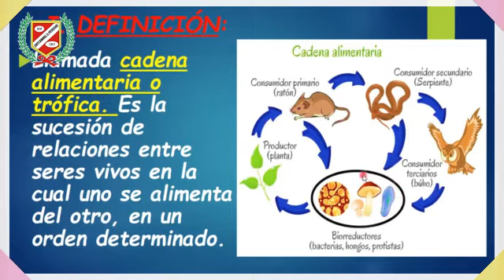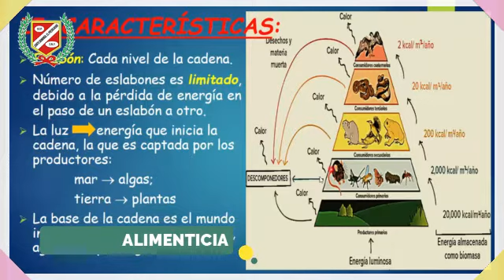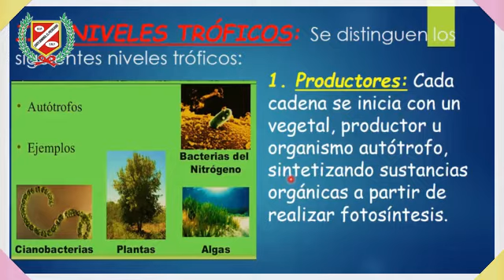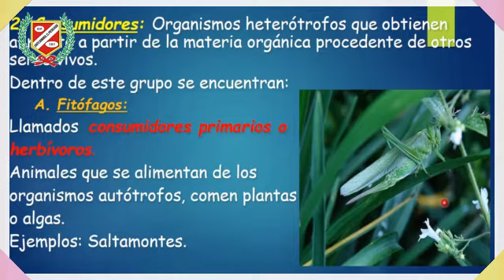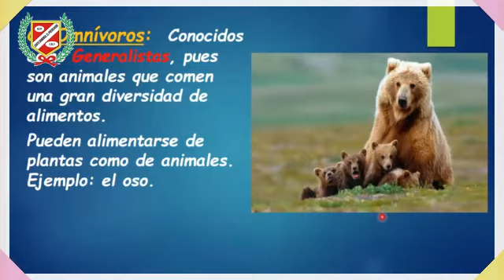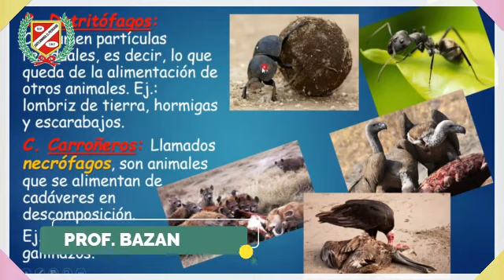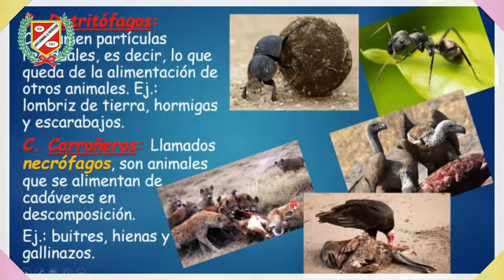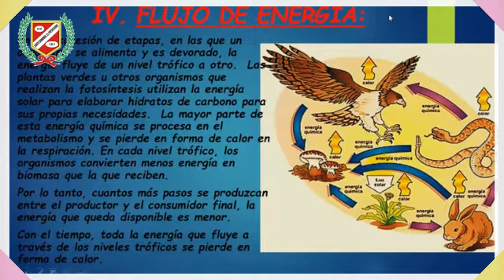BIOLOGÍA - CADENA ALIMENTICIA - 1RO SEC.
💻👩‍🏫CLASES VIRTUALES👨‍🏫🖥🖱📧

▶️Curso : BIOLOGÍA
▶️Tema : CADENA ALIMENTICIA
▶️Profesor : BAZAN
▶️Grado : 1RO SEC.